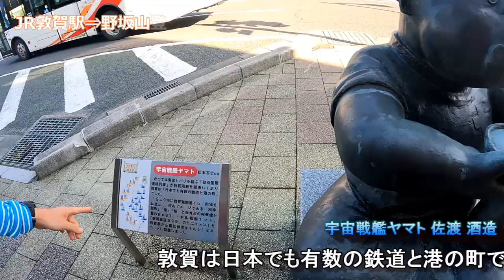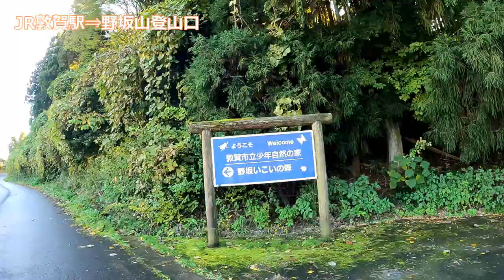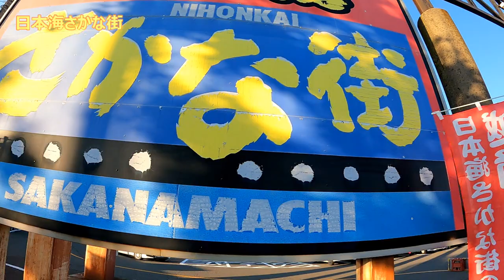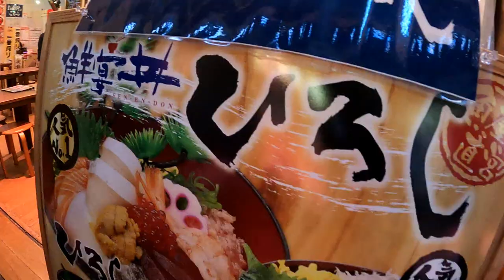関西百名山第71座 野坂岳 2022年11月12日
7時45分　大阪発
　↓　新快速
湖西線経由
９時50分　敦賀着
　RUN　約8k
11時33分　野坂山登山口
13時28分　野坂岳
14時52分　少年自然の家
15時48分　日本海さかな街
17時21分　敦賀
17時49分　敦賀発
　↓　新快速
米原経由
20時13分　大阪着

登山口最寄駅はJR小浜線粟野駅
今回は乗換時の待ち時間が1時間程度あったのでRUNにしました

復路は道中で美味しい魚を食べたかったのでRUNにしました

撮影機材：GoPro Hero9
編集ソフト：PoweDirector16
編集者：りゅうきち